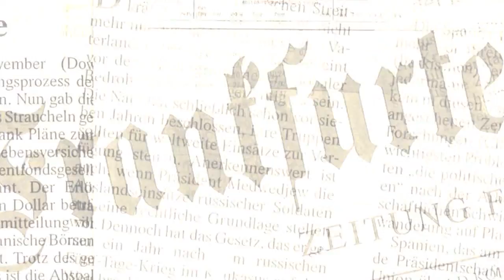3 kluge Köpfe - mit Barbara Klemm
Werner D'Inka und Peter Lückemeier im Gespräch mit  der Fotografin Barbara Klemm.